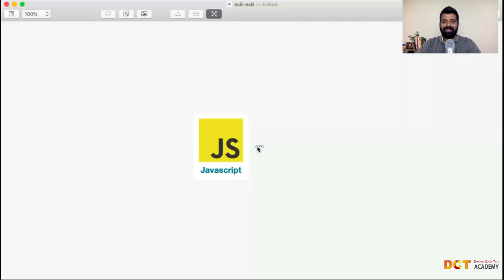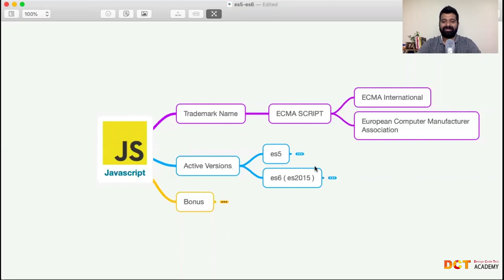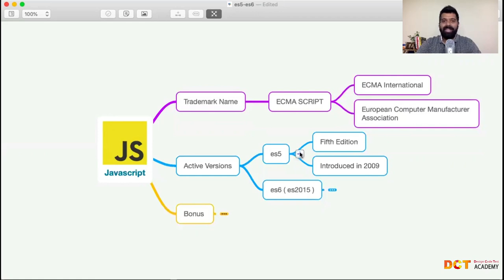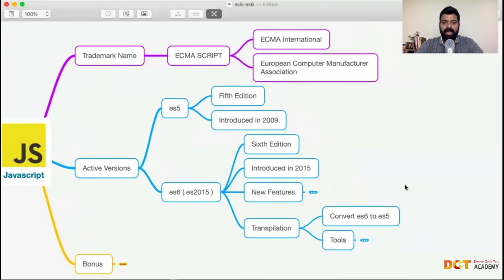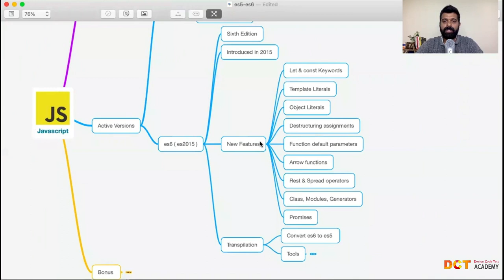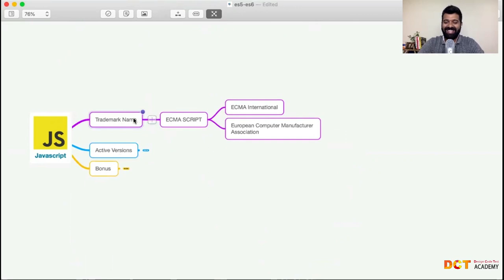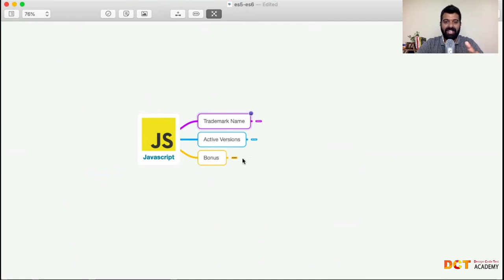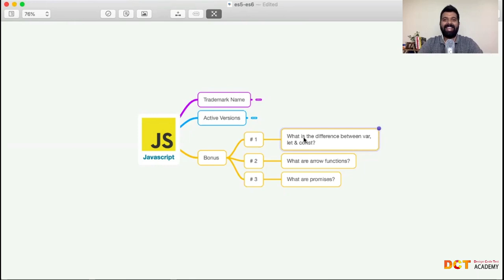5. JAVASCRIPT | What is ECMASCRIPT? | DCT Academy | Bangalore